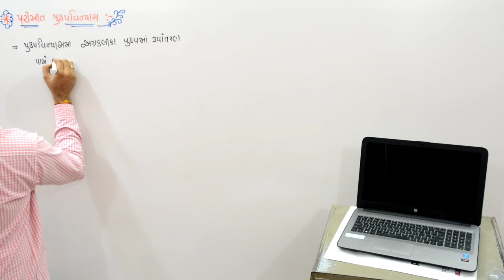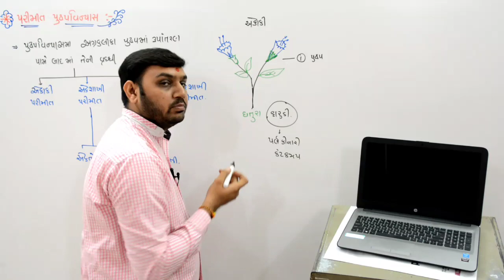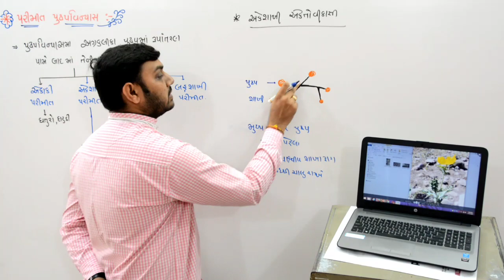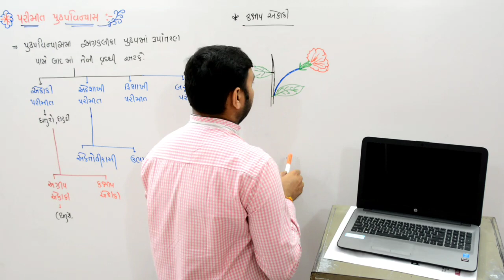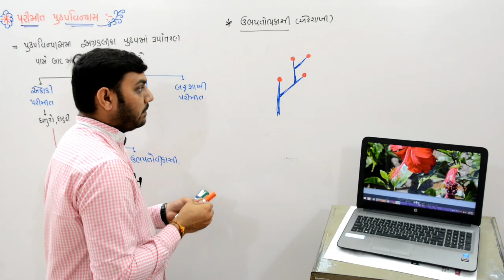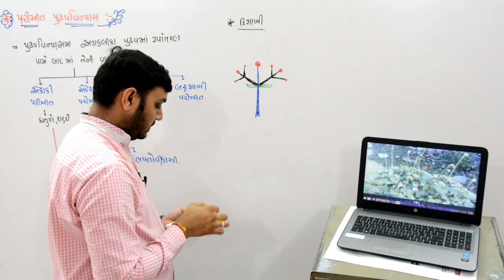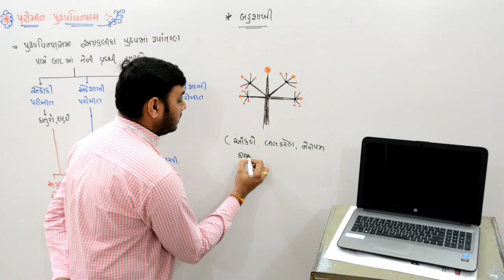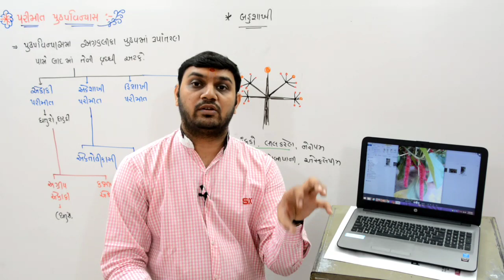Morphology of Flowering plants|Ch-5|L9|11th.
પરીમીત પુષ્પવિન્યાસ.